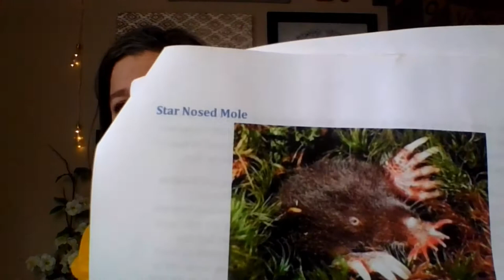Creation Reveals the Glory of God {Star Nosed Mole}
Romans tells us that Gods character and attributes can be seen by the things all around us that He made. In this episode I talk about the  Star Nosed Mole and what it shows us about God.